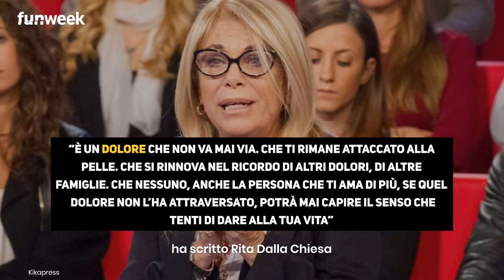'Ma tanta gente che ne sa?, Rita Dalla Chiesa addolorata si sfoga su Twitter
Su Twitter, Rita Dalla Chiesa ha parlato del dolore con cui convive da sempre

'Uno schifo', Rita Dalla Chiesa pubblica un video di denuncia della situazione a Roma